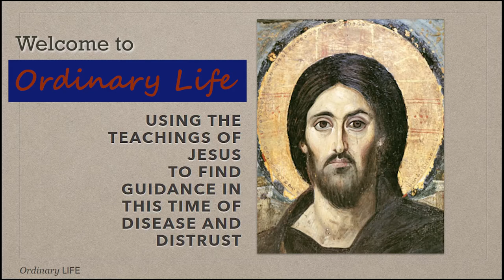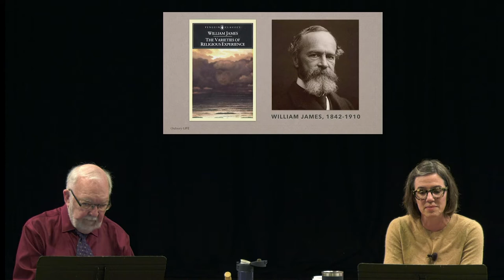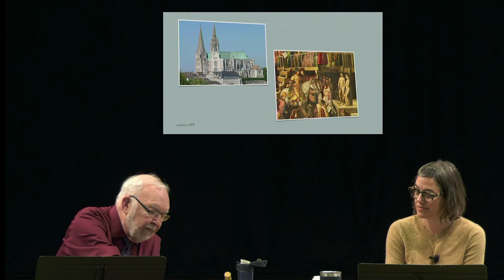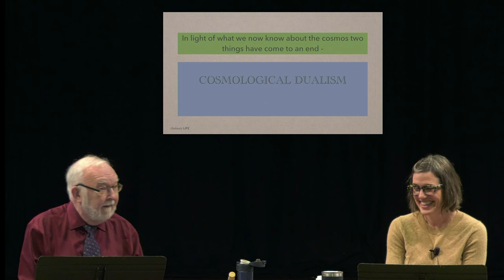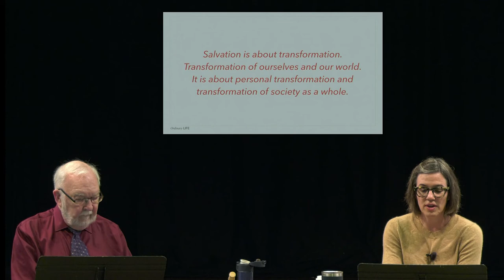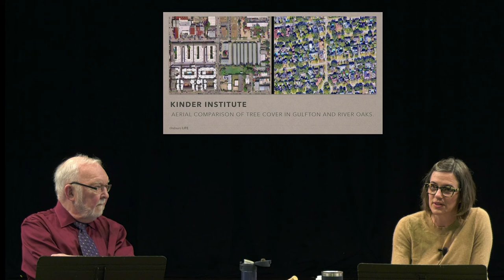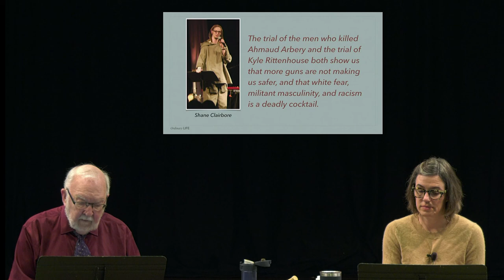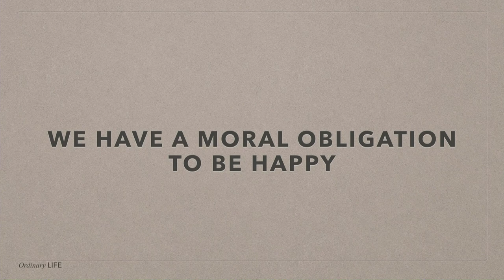Ordinary Life, November 7, 2021 with Dr. Bill Kerley and Holly Hudley